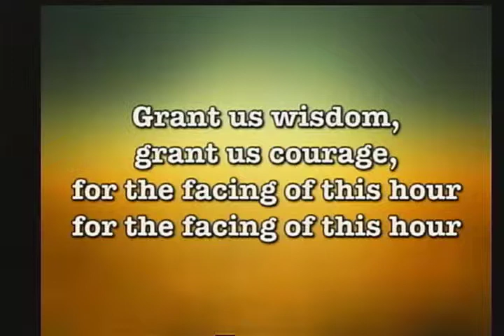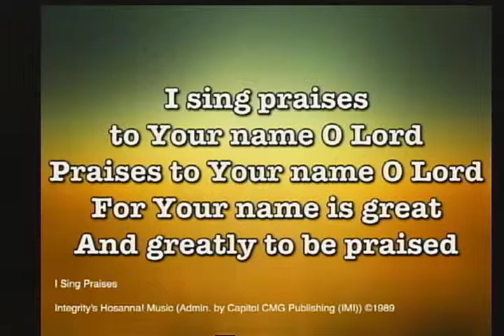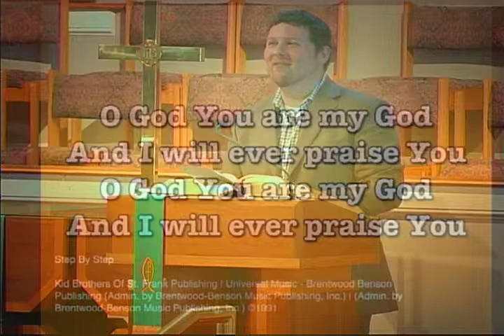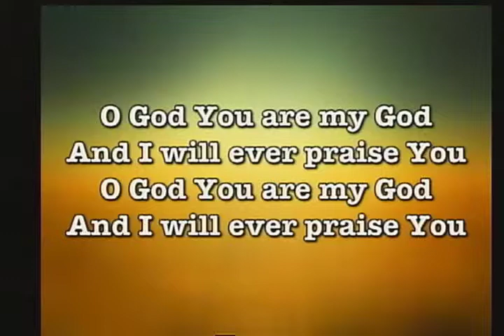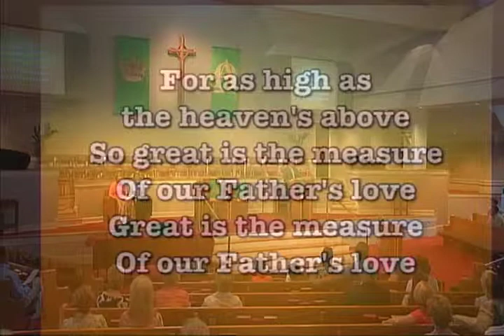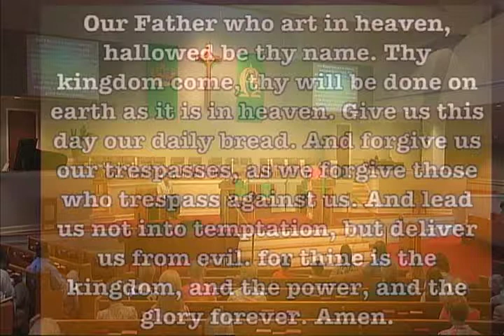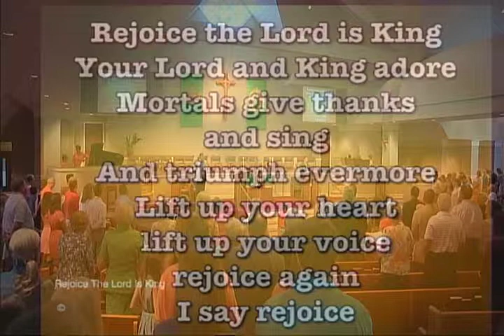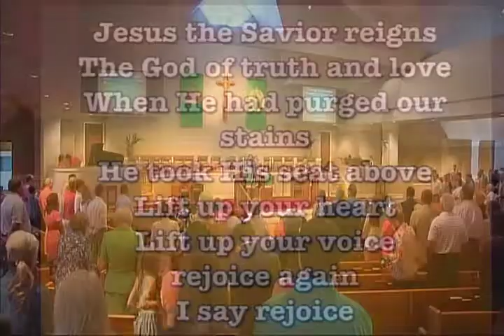Crossgates Methodist Church - June 21st, 2015